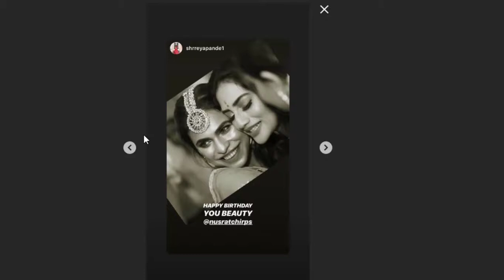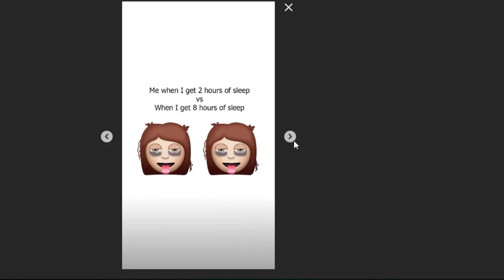Two tollywood best friends I Nusrat Jahan Birthday celebration with Mimi Chakraborty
📢Notic📢
Here's i manage some "discounts offers" for you guys. Actually it's varying on the products.
👉For international 👈
"click the link and buy products "

🇧🇩 here's only for Bangladeshi peoples 🇧🇩

These products are too good, these Websites are so reliable. That’s why, You can buy from these 🇧🇩
🇧🇩 To Buy
🇧🇩 To Buy